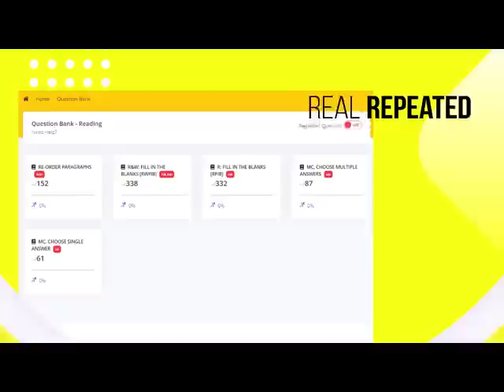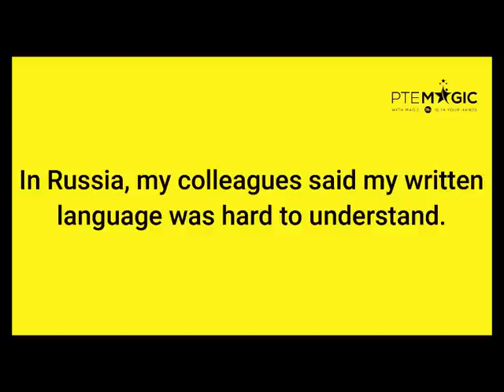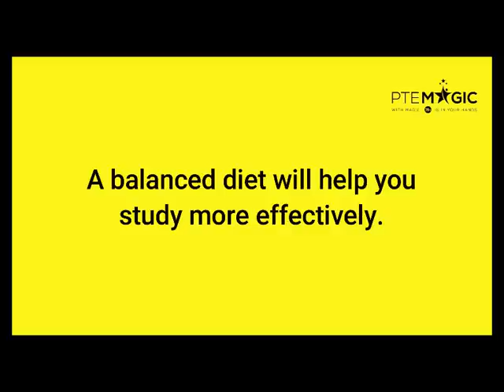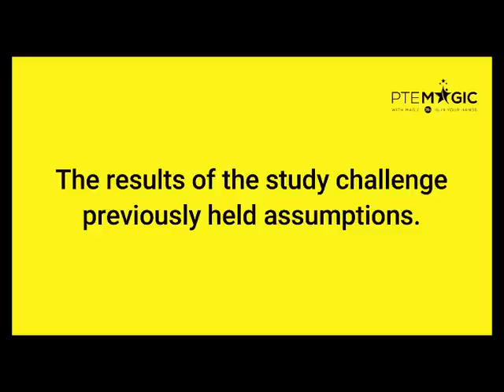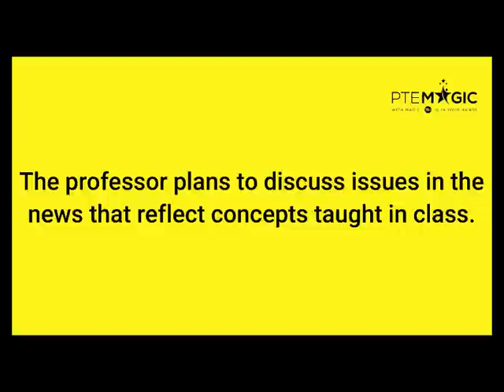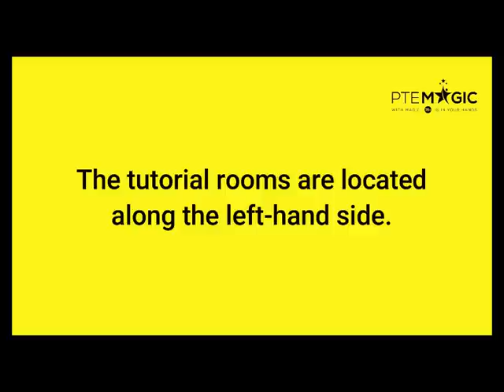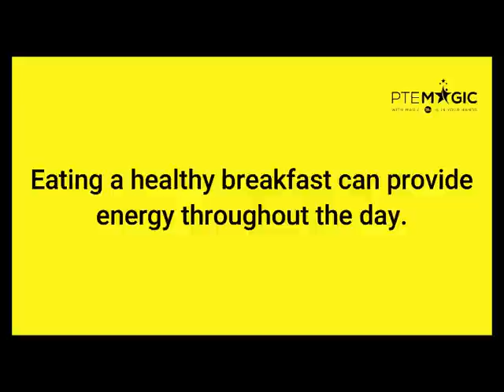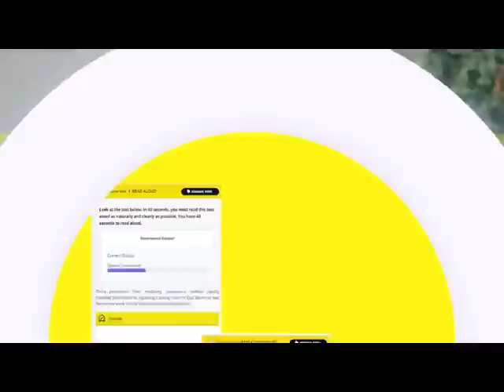July 2023 Repeat Sentence Prediction - Real PTE Exam Memories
These are some PTE Repeat Sentence questions gathered by Magic's students that could potentially be on your July's exams. Consistent practice of these questions can improve not only your Speaking score but also your Listening score, regardless of your target score being PTE 90, 79, 65, or 50!